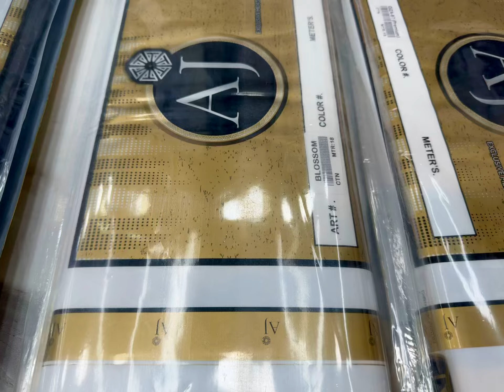Al javed clearance sale ❤️Rs 4500/-youtube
Exclusively Available for Customized orders only at
HEART BEAT Lawrencepur suiting & fabrics
For Pricing & Designer Appointment inbox us or Call
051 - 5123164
Store Location:
Barkat Plaza Bank Road Saddar Rawalpindi